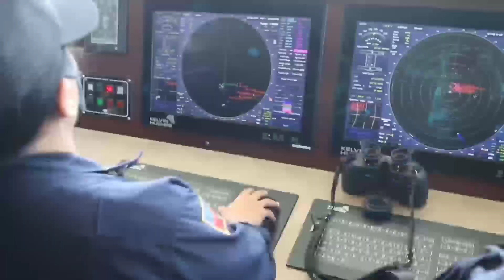APAT na beses na pala muntik banggain ang barko natin! PCG pumalag kay Sen. Imee Marcos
Channel partner:
aerialTV